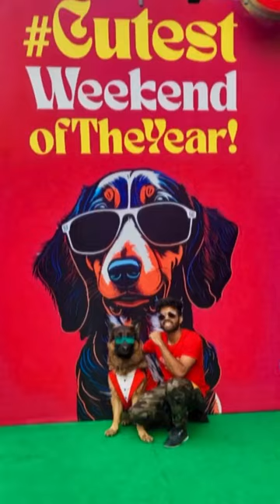Throwing it Back to Paw-some Memories!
It was a day filled with laughter, love, and endless tail wags. The lively crowd, buzzing with excitement and anticipation, created an atmosphere that was nothing short of magical. 🥰

Visit DSLVirtueMall for more of such events.